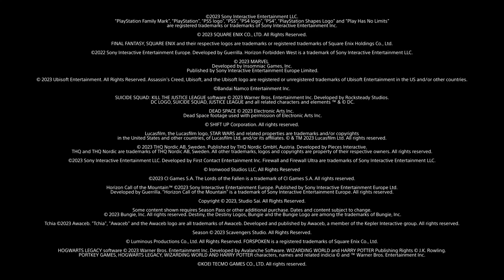PlayStation Games 2023 Official PS4 & PS5 Trailer